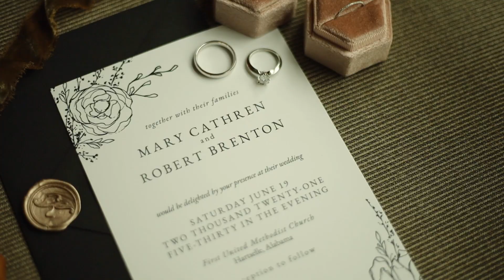Mary Cathren & Brent - Teaser | MacLaren Films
These florals, although bright and beautiful, don’t even compare to the love shared by Mary Cathren and Brent. Enjoy this teaser from their June wedding🤍